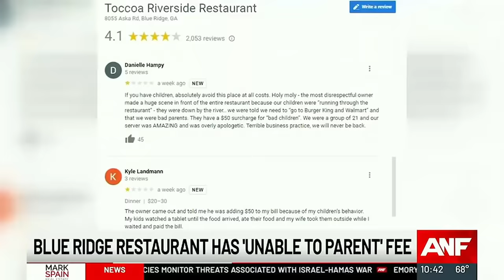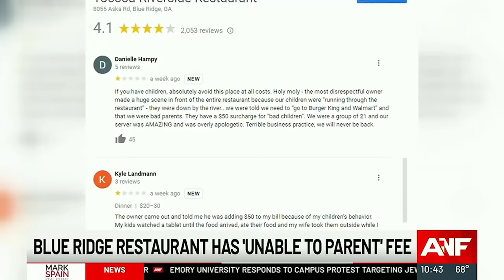Restaurant Goes Viral After Charging Bad Parent Fee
Or call 844-RUFF-700

A Georgia restaurant is charging parents a fee for unruly children and causing quite the uproar in its wake.